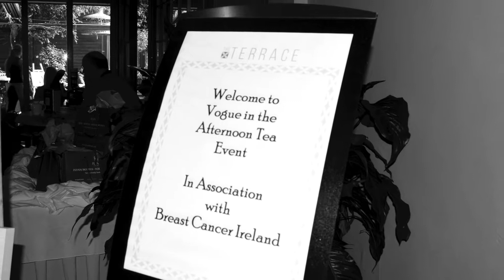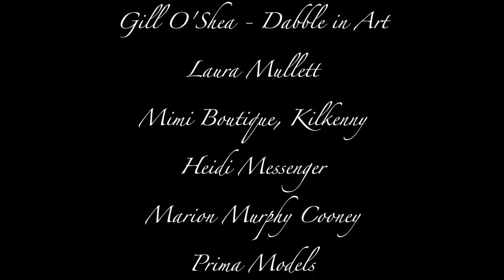The Terrace At Newpark Hotel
The Terrace at Newpark Hotel offers a relaxed outdoor dining setting with plush throws and ample seating. Available for private hire, garden parties or bbqs. Enquire Today.